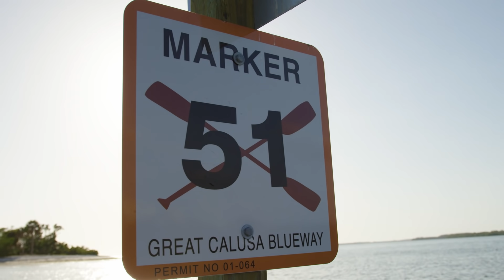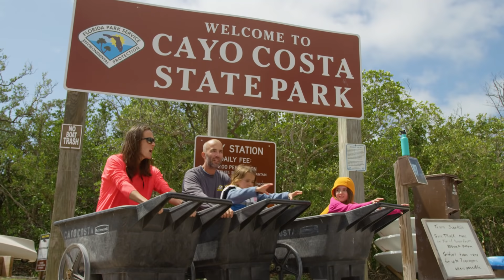Stand Up Paddling Florida's Great Calusa Blueway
Fort Myers SUP Adventure on the Calusa Blueway. Stand Up Paddleboarding in Florida is epic and this is a special place to visit. Facing Waves hosts Luke Hopkins and Anne Pagano are stand up paddling Florida's Great Calusa Blueway with their family, playing at Bunche Beach, exploring mangrove tunnels and surfing some kid-friendly waves along the Calusa Blueway Paddling Trail.